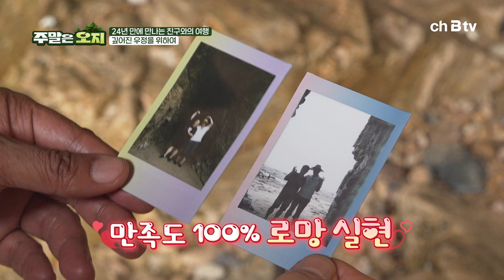24년 만에 만난 절친의 충격적인 고백🔥 사기 당한 후 신용불량자가 된 사연 캠핑 먹방 | 주말은 오지 8회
24년 만에 만나는 친구와의 여행!
이번 여행을 통해 알게 된 친구의 사정

✔'ch B tv'에서 '주말은 오지🏝' 를 만나 보세요!